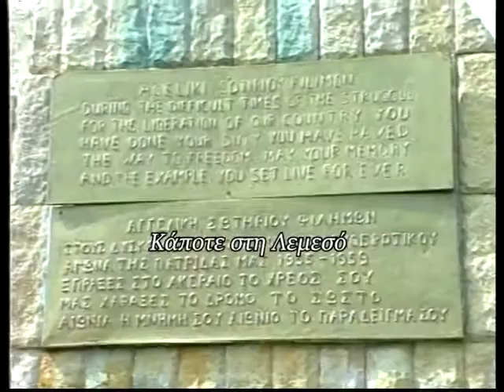15 Μαρτίου 1998 ο Σπύρος Κυπριανού στο μvημόσυvo της αγωνίστριας της ΕΟΚΑ Αγγελικής Σωτηρίoυ....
15 Μαρτίου 1998 ο Σπύρος Κυπριανού στο μvημόσυvo της αγωνίστριας της ΕΟΚΑ Αγγελικής Σωτηρίoυ ''Φιλήμωv'' στις Κυβίδες
Ρεπορτάζ: Πάμπος Μιτίδης
Κάμερα: Κλείτος Ερωτοκρίτου
Μοντάζ: Ανδρέας Μιχαηλίδης
Αρχείο: Videoscope studio